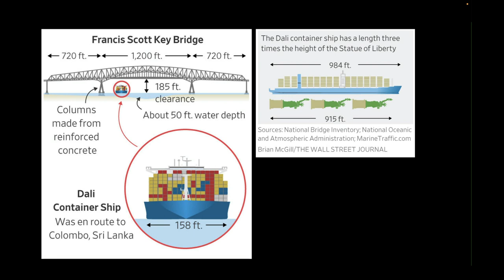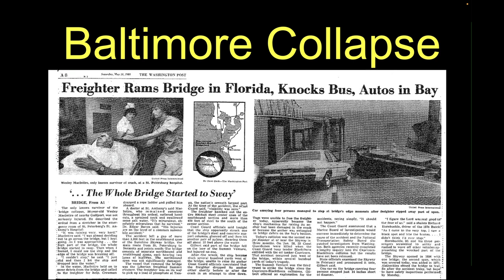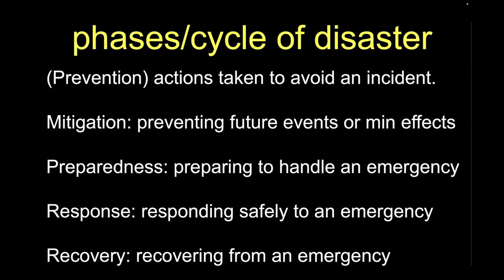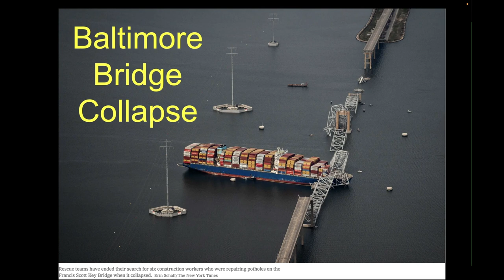Francis Scott Key Bridge Collapse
This was our in-class discussion of the just-unfolding Baltimore Bridge collapse on the early morning of March 26, 2024.